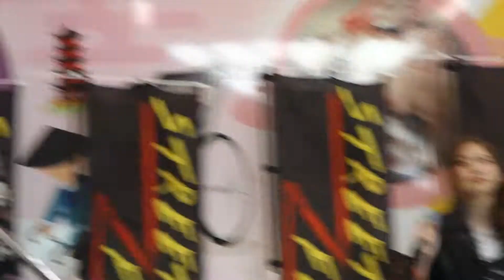crescentの花「笑顔の地図」(オリジナル)、BiVi二条、１９.０１.２７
(愛花＆西岡健)  STREET FESTA